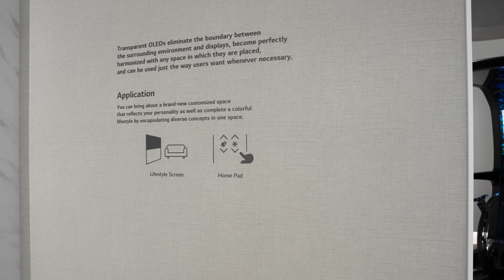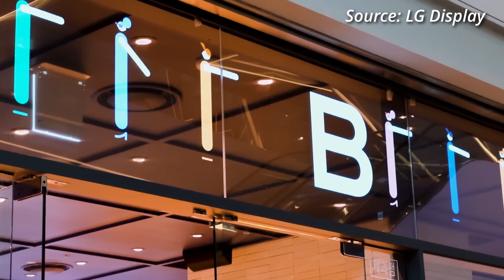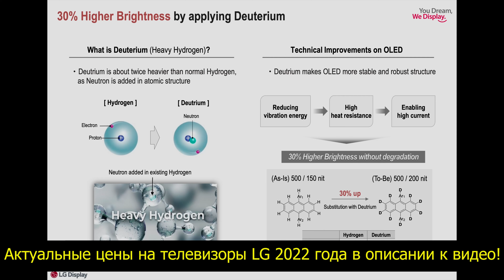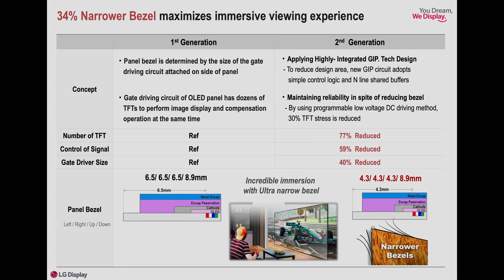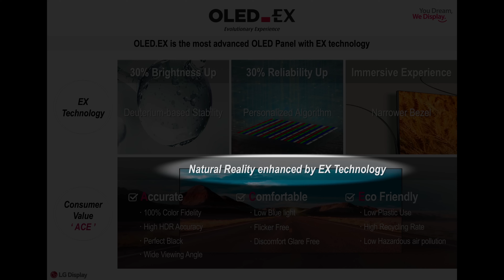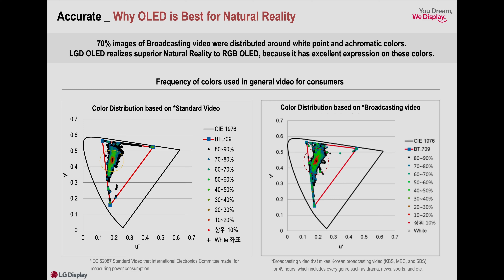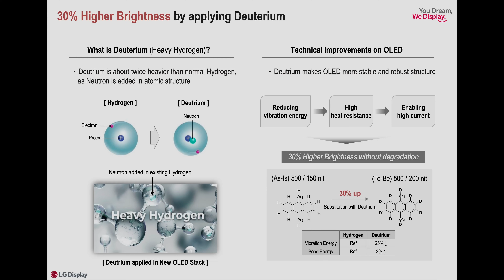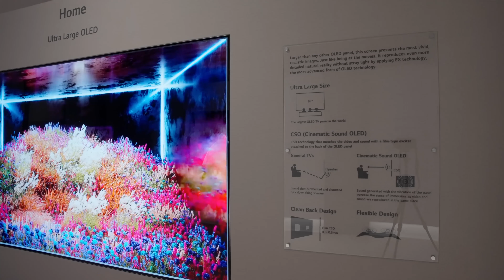97" OLED-телевизор и прозрачные OLEDы так близки к продаже, что я смог их потрогать! | ABOUT TECH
Винсент посетил новый выставочный зал LG Display в Южной Корее и увидел 97-дюймовую OLED-панель компании и прозрачные OLED-дисплеи. Он также задал компании несколько вопросов об OLED.EX технологии.